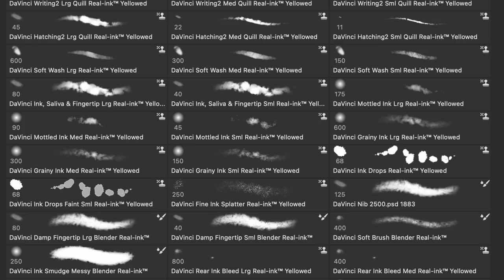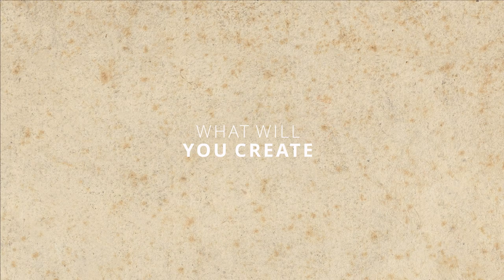Leonardo da Vinci's drawing tools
Real-ink™ digital brush recreations of the drawing tools & papers of Leonardo da Vinci, for Photoshop and Procreate